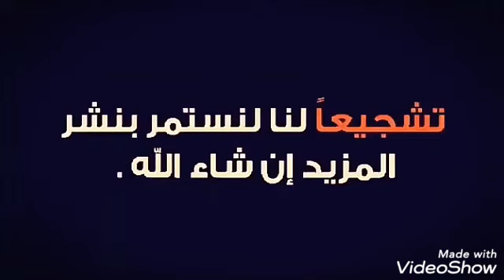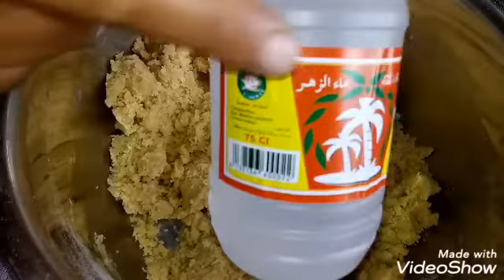اسهل مبسس. بنين ومرمل. كسرة مبسسة. شهيوات اسمر ،سلطان المطبخ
كيلة دقيق متوسط
كيلة دقيق رطب
كيلة فرينة
نكهة الفنيلية
كيلة سمن وزيت
كيلة ماء وماء االزهر